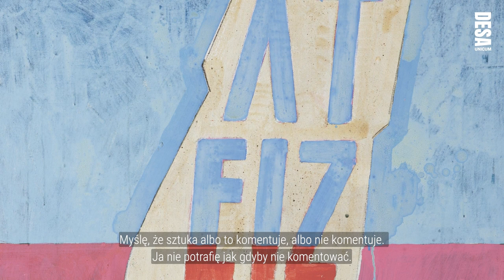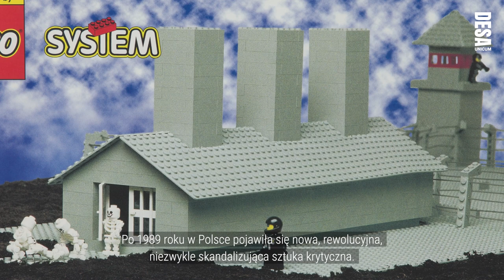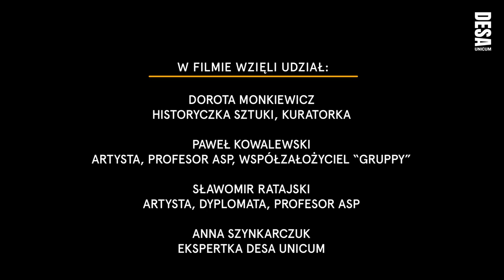Początek oraz rozwój sztuki politycznie zaangażowanej w Polsce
Po II wojnie światowej artystki i artyści tworzyli w zupełnie nowych warunkach społecznych i politycznych. Po 1948. okazało się, że socrealizm jest jedyną dopuszczalną metodą artystyczną. W jaki sposób artyści przeciwstawiali się sztuce socrealistycznej? Kiedy powstała sztuka krytyczna? Co spowodowało, że artyści abstrakcyjni zaczęli malować krzyże? Odpowiedzi na te pytania i wiele więcej udzielą w naszym filmie: historyczka sztuki Dorota Monkiewicz, ekspertka DESA Unicum Anna Szynkarczuk oraz artyści Paweł Kowalewski i Sławomir Ratajski.

00:00 Wstęp
00:16 Jak wyglądał początek sztuki współczesnej w Polsce?
1:30 Kto podejmował trudne i ważkie tematy w swojej twórczości?
2:22 Wpływ stanu wojennego na twórczość artystów
3:04 Paweł Kowalewski o twórczości w latach 80.
3:43 Sławomir Ratajski o pracy „Idą Tytani”
5:14 Paweł Kowalewski o pracy „Zaufaj Panu i czyń dobrze”
5:48 Kiedy pojawiła się sztuka krytyczna?